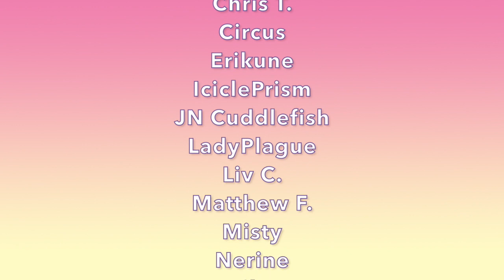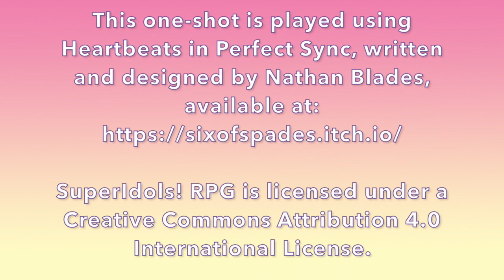CyberIdols the Movie 3: Halloween Crisis // SuperIdols! RPG Bonus Episode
Today, the cast of SuperIdols! RPG gets together for a Halloween party and watches a Halloween themed anime movie about music, cats, the power of friendship, and cool flip-phone powers!

Cast:
- Dana Lexa (she/her, @AuthorX) as Lacey
- Tea (they/them) as Bibi
- Drak (he/him, @Drakoniques) as Azuka
- Luca (he/they, @QueenBe15160871) as Cole
- Liv Chavez (she/they, @livinaday) as Munro

Ending Theme: "Waiting for the Sunrise" by Ángel Hernández